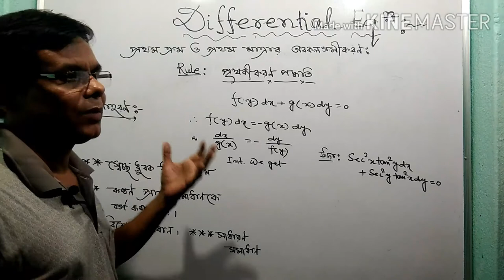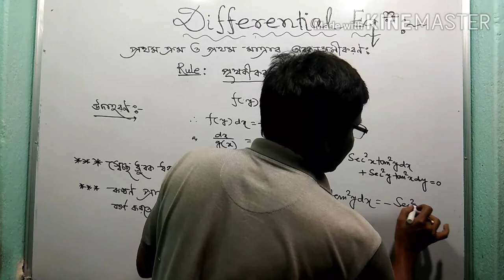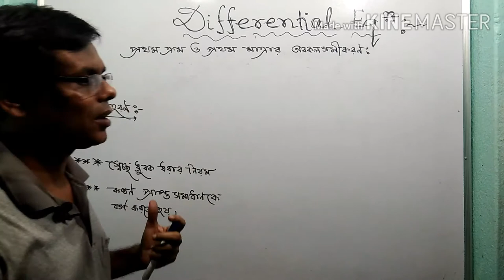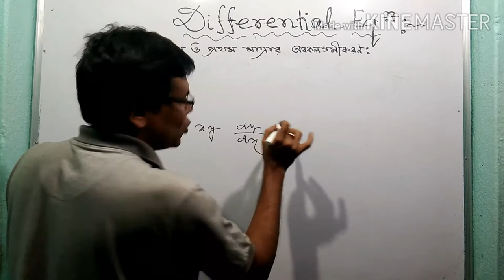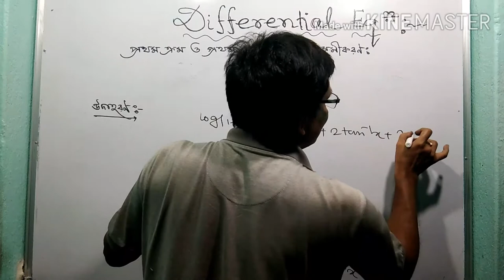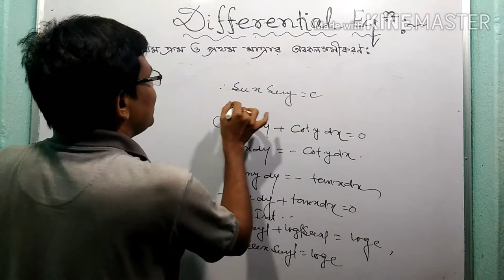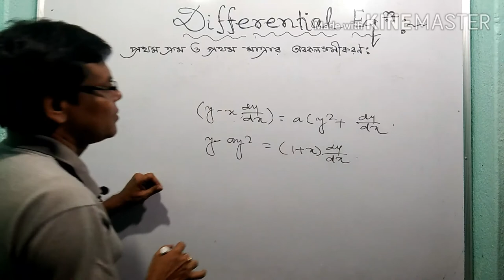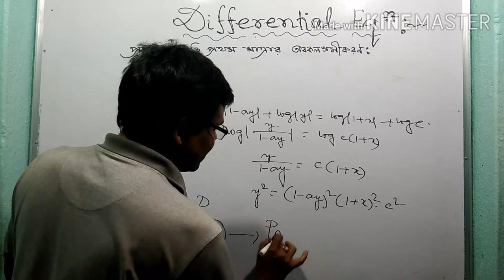Differential Equation(1st order&1st degree)Part:1,In Bengali Medium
differential equation,1st order&1st degree differential equation,method of separation,complete explain,examples&solution tricks,arbitrary const,general solution,particular solution,
(Above link gives 84 videos for class 12)